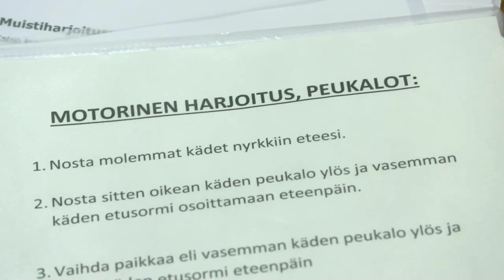Muistiliitto | Veikkaus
Muistiliitto on 1988 vuonna perustettu muistisairaiden ihmisten ja heidän läheistensä oma järjestö. Liiton tarkoituksena on edistää muistisairaiden elämänlaadun ja hyvinvoinnin yleisiä edellytyksiä. Muistiliiton 43 jäsenyhdistystä muodostavat kattavan verkoston, joka palvelee muistisairaita ihmisiä ja heidän läheisiään sekä kaikkia muistista ja muistisairauksista kiinnostuneita.

Category
Sports